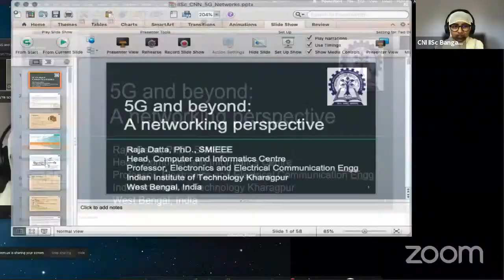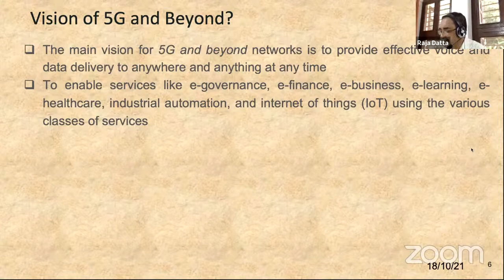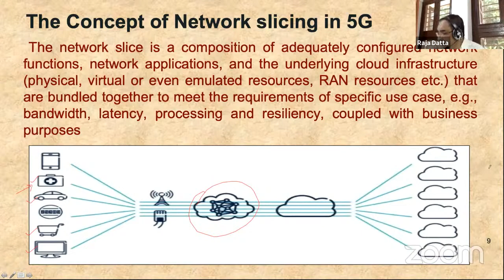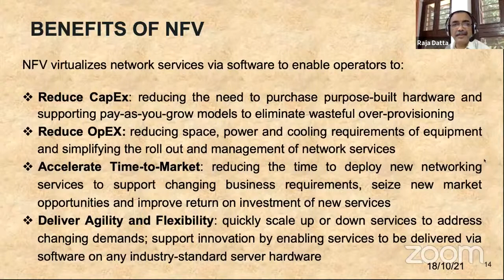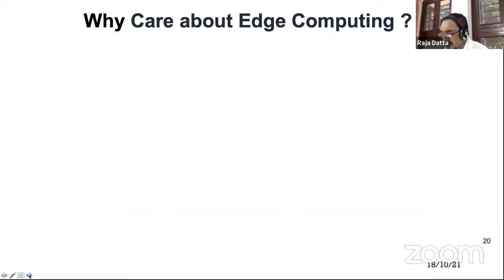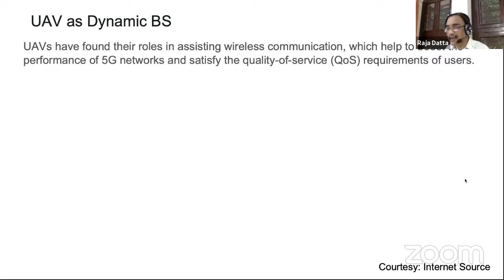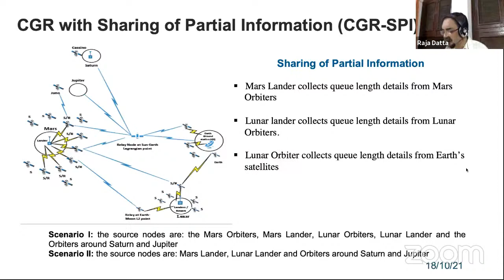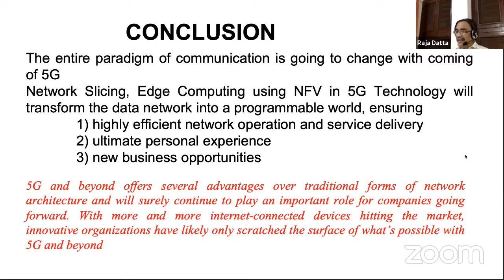5G and Beyond: A Networking Perspective | Prof. Raja Datta, IIT Kharagpur | Oct 18, 2021, Monday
[Network Seminar] - ECE/RBCCPS/CNI - Oct 18, 2021 - 5G and Beyond: A Networking Perspective

Abstract: Next-generation networks need to provide higher data rates, increased capacity and enhanced network coverage. Since data network service demands are growing at a rapid pace as compared to the capacity and resources of the underlying technology, the fifth-generation (5G) networks needs to take care of the high volume of data along with various types of its usages. Due to different types of requirements, the 5G network operators need to provide portions of their networks for specific customer uses cases, as for example, the smart phone, the health care unit, the Internet of Things (IoT) unit, the smart home, the connected car, or the smart energy grid. Further, the increased computational cost and time is a big concern and needs to be taken care of by processing the client data at the periphery of the network close to the source. All these gives a new paradigm to the future telecommunication networks. In this talk an overview of the upcoming technology and its few challenges will be discussed.

Bio: Raja Datta completed his MTech and PhD from Indian Institute of Technology Kharagpur and is a now Professor with the Department of Electronics and Electrical Communication Engineering in the same Institute. He is presently the Head of Computer and Informatics Centre and an Ex-Head of G. S. Sanyal School of Telecommunications at Indian Institute of Technology (IIT) Kharagpur. He has more than 100 publications in international journals and conferences. Apart from guiding several doctoral and MS students, he has successfully completed several other projects of national importance sponsored by Ministry of Indian Railways, Indian Space Research Organization (ISRO), Dept of Information Technology, etc. Prof. Datta was the Coordinator for Technical Teachers Training programme from IIT Kharagpur under National Mission on Education through ICT (NMEICT) in which approx. 50 thousand technical teachers across India were trained (The program was conducted from 2013 to 2018 jointly with IIT Bombay). He was the Chairman of the IEEE Kharagpur Section, India in 2014 during which the section received the best small section award in Region 10. His main research interests include 5G networks, vehicular networks, virtual network functions and edge computing, Internet of things, inter-planetary networks, mobile ad hoc and sensor networks, WDM an elastic optical networks.